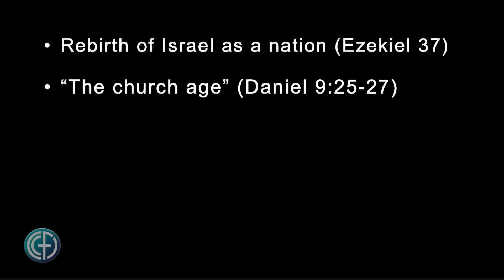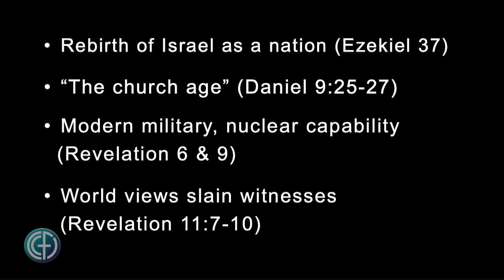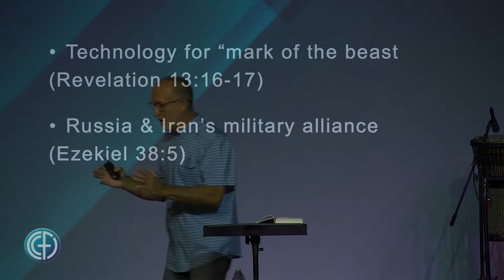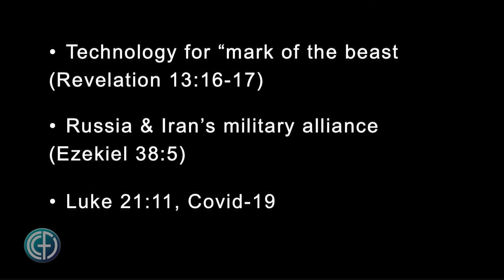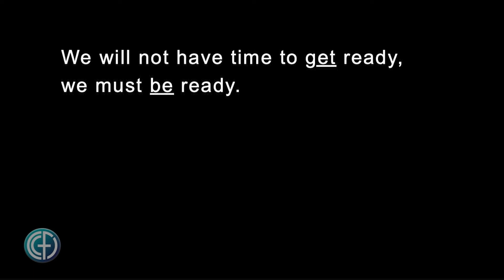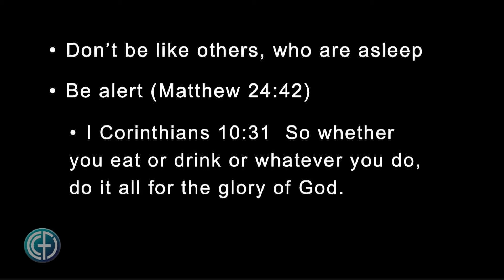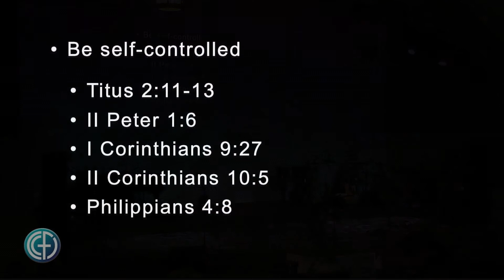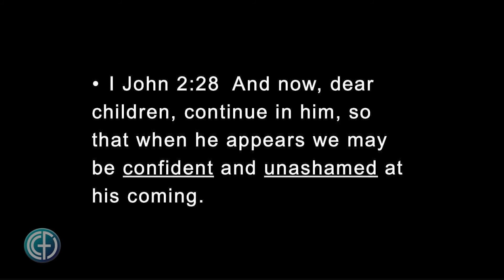1 Thessalonians 4:13-5:11 - Are You Ready For The Return Of Christ? - Danny Hodges 7-26-20